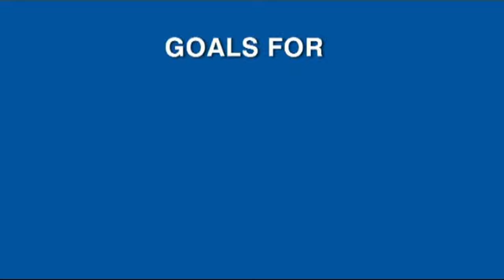STEFAN NIKOLIC GOALS